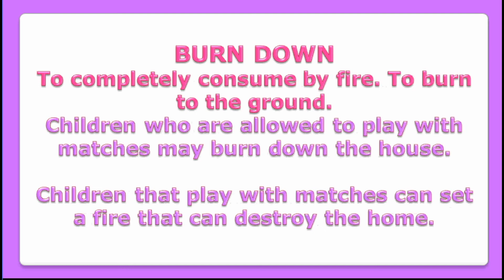⭐💙 PHRASAL VERBS 34 ⭐💙 BURN DOWN ⭐💙 [[ PHRASAL VERBS IN ENGLISH ]]